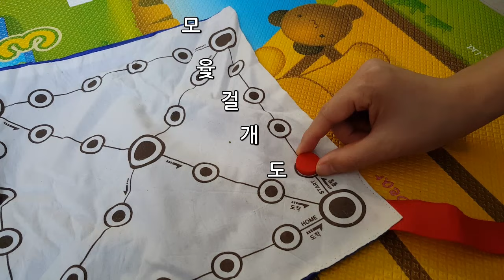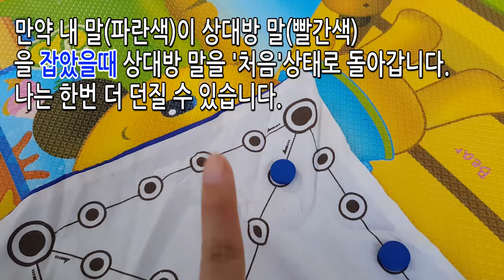윷놀이 하는 방법/윷놀이 게임 (How to yut/throw yut sticks/Korean traditional game)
윷놀이 방법과 규칙을 영상으로 만들어봤어요~
즐거운 윷놀이 게임되세요^^